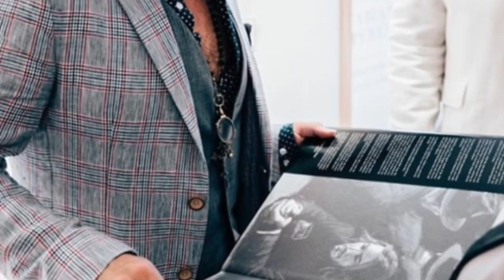Fabian Perez Talks Life, Painting and What Makes a True Artist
Fabian Perez - recognized as one of the best portrait painters of the century talks about how he started, where his journey has taken him and how to be a true artist not just a painter. His honest, humble words will create ripples for anyone who has a dream in a world that does not appear to support it.